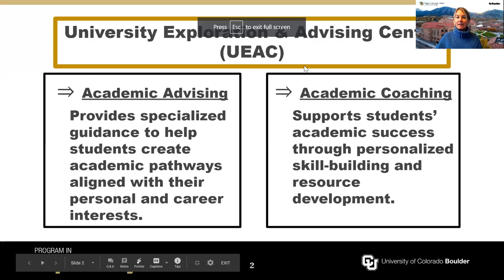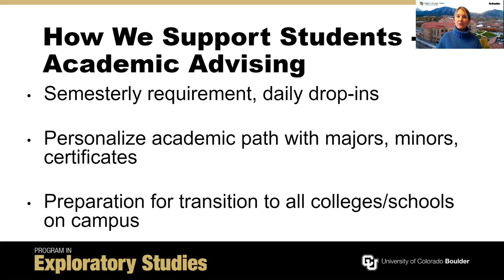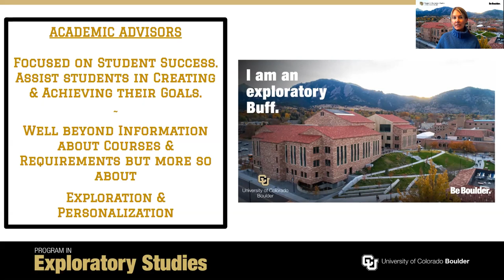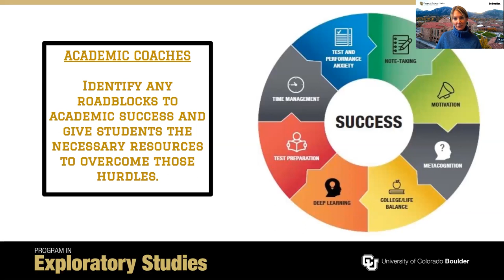Program in Exploratory Studies: Academic Advising and Coaching | CU Boulder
Learn more about academic advising and coaching in the Program in Exploratory Studies.